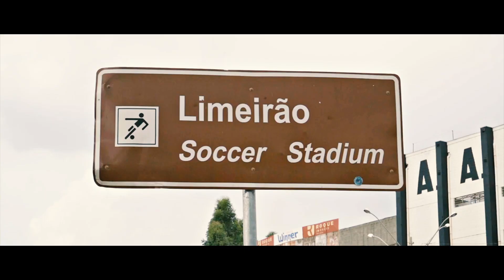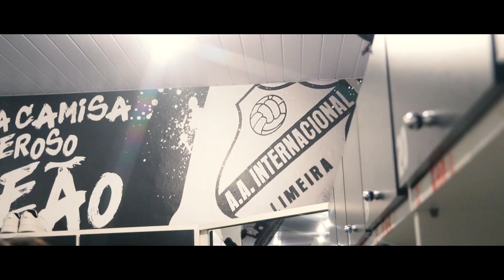Bastidores: Inter de Limeira 0 x 0 Corinthians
Confira agora os bastidores do último confronto da Inter contra o Corinthians, em casa e garantiu ponto, na terceira rodada do Paulistão.

🎥 por @crissevieri

Imagens utilizadas: @felipemiyakawa e Drone 4k